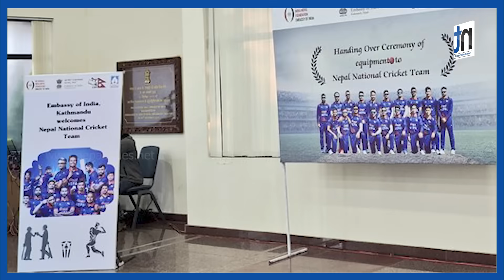Nepali Cricketलाई भारतीयले सम्झिए, नेपाल सरकारले बिर्सियो || Nepal Times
नेपाली क्रिकेटलाई भारतीयले सम्झिए, नेपाल सरकारले बिर्सियो

Produced By: Nepal Times Media Private Limited
News Edited By: Harihar Nepal
Presented By: Ranjita Pokharel
Video Edited By : Shankar Parihast